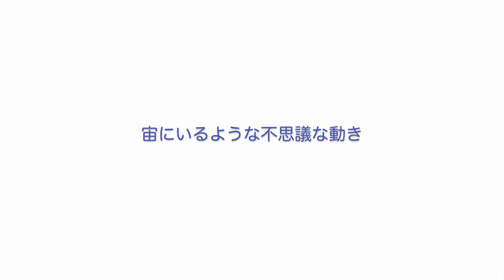シルホイール 予告篇 CYR WHEEL 森更紗 ラート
ラート世界選手権シルホール銅メダリスト森更紗選手が、シルホイールをご紹介します。